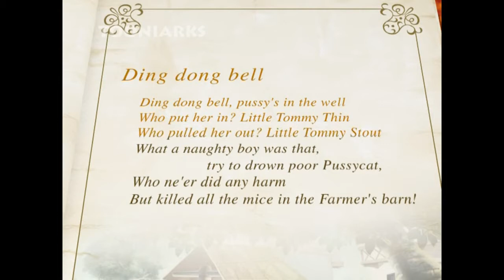Ding dong bell | English Rhymes | Lil tots classic rhymes | by Tooniarks